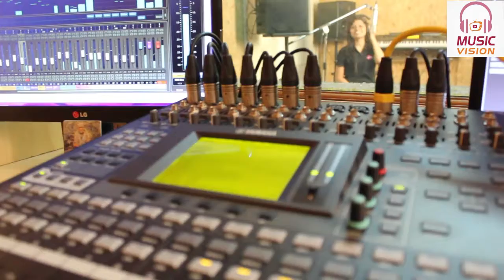SAMPLE OF MAKING COVER